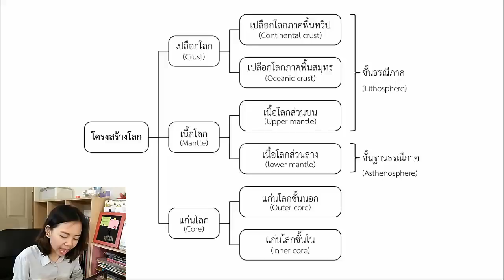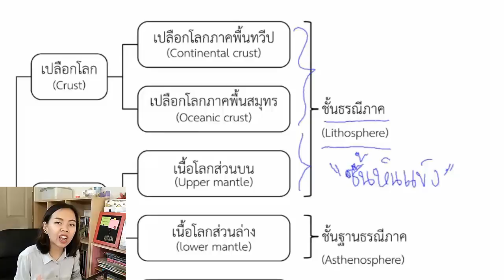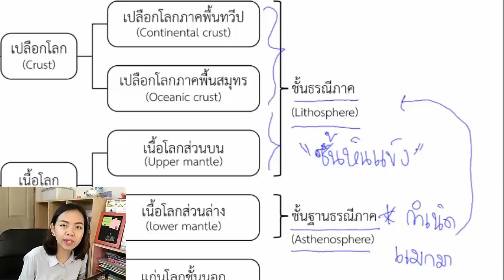ESSAC04 ธรณีภาค VS ฐานธรณีภาค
หนังสือ "สรุปโลก ดาราศาสตร์ และอวกาศ" วางขายที่ ศูนย์หนังสือจุฬาฯ นะคะ
เล่มละ 215 บาทเองนะ กระดาษ GreenRead ทั้งเล่ม คุ้มค่านะจ๊ะ

ถ้ามีอะไรงง Comment มาในนี้ได้เลยจ้า หรือจะ Chat มาในเฟสก็ได้นะ

ขอบคุณที่รับชม และขอให้สนุกกับการเรียนวิทยาศาสตร์นะคะ